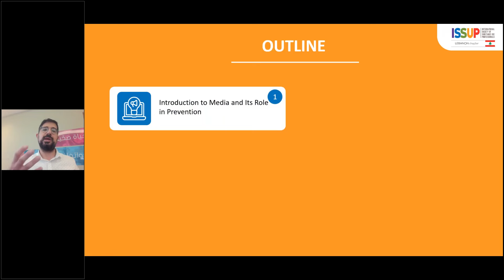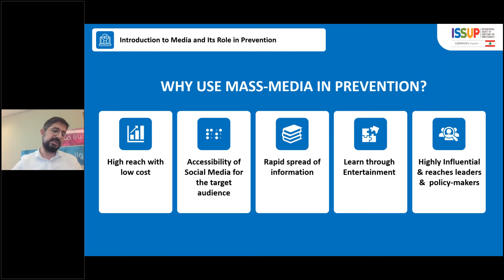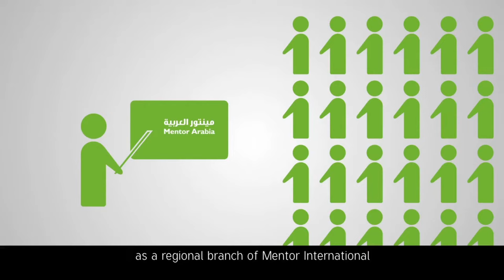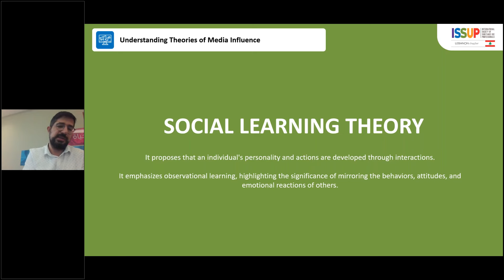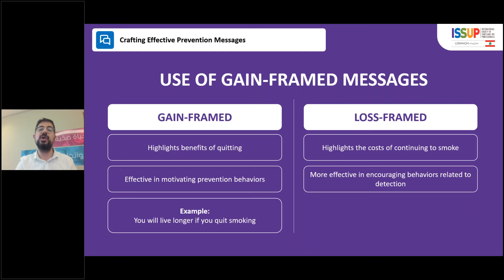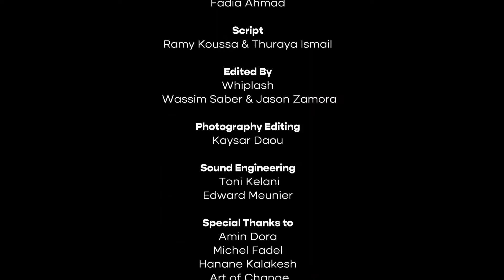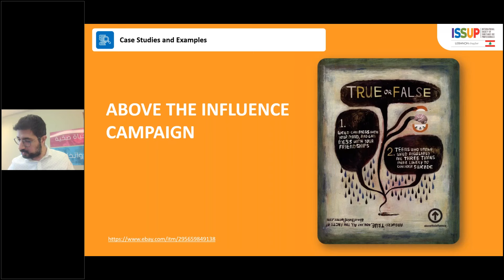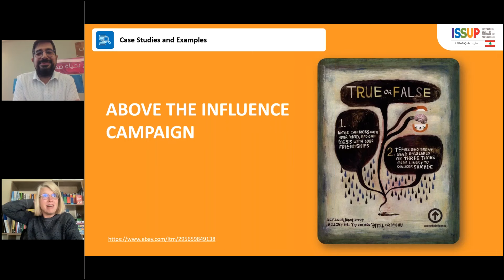ISSUP Lebanon: Strategies in Media and Social Media for Substance Use Prevention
ISSUP Lebanon presents a webinar on Strategies in Media and Social Media for Substance Use Prevention

The webinar provides an overview of how media influences behaviour and its importance in prevention efforts. The webinar will also discuss the media types commonly used in prevention campaigns.

Learning Outcomes:

- Understanding Theories of Media Influence.
- Crafting Effective Prevention Messages.
- Leveraging Social Media for Prevention.
- Examining real-world examples of effective prevention campaigns and their impact.

Intended audience:

Professionals active in the fields of substance use prevention, treatment and recovery globally.

Presenter:

Bechara Ghaoui,
Head of Communication and Fundraising Department
Deputy CEO, Mentor Arabia.

Bechara holds a BSc in biology and an MSc in Nutrition from the Lebanese University. He has more than 13 years of experience in the Arab Region, in the health education field. He participated in the production of publications and books about healthy lifestyles. He actively organised exhibitions, marketing events, and advertising campaigns.

He has worked in strategic planning, team building, partnership development, fundraising, advocacy, and youth mentoring. Throughout his career, he has worked with leading figures and experts in the field of human and social development. He is a strong supporter of youth empowerment and believes in the value of addressing social and humanitarian issues.

This webinar was recorded on 25th April 2024.